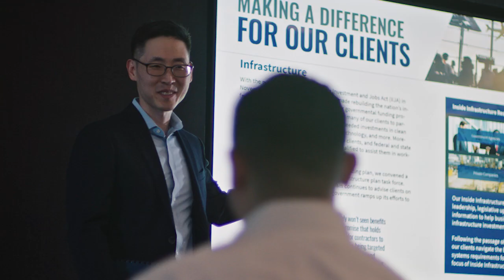2022 ESG Gamechanger Awards Recap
This brief video showcases the highlights of the 2022 awards program.